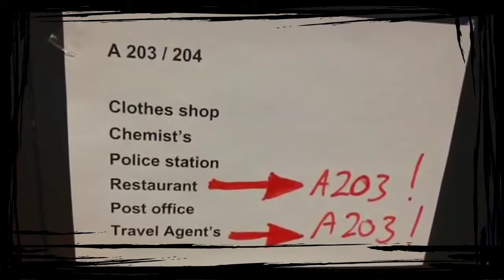Taaldorp Commanderij College vmbo-Gemert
Taaldorp op het Commanderij College vmbo-Gemert